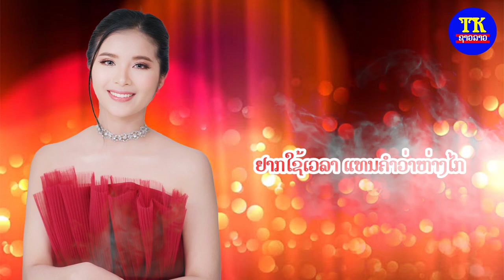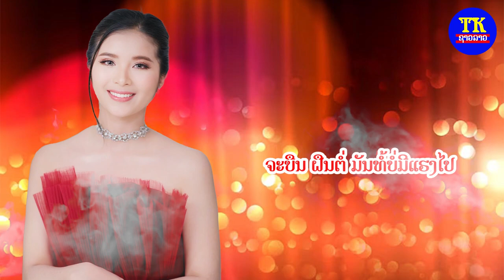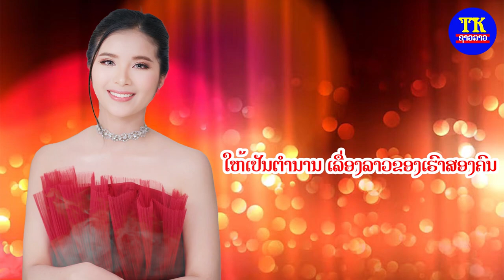ປ່ອຍມື ຕິກນີ ຄາລາໂອເກະ / ปล่อยมื คาราโอเกะ / karaoke Poi mheu